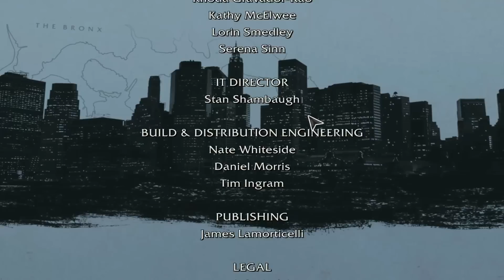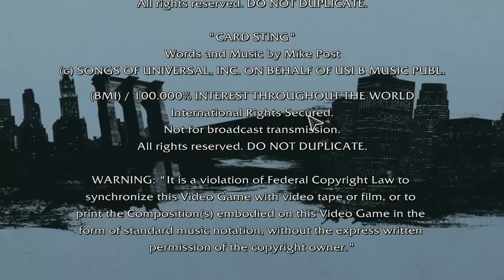Law And Order: Legacies: 25 to Life - Episode 4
Law And Order: Legacies lets me let a man plea for his life.  I like it.

Law & Order: Legacies is an episodic graphic adventure based on the Law & Order franchise. It was developed by Telltale Games and was originally announced as Law & Order: Los Angeles, but it was changed to include fan favorite characters from the entire run of the Law & Order franchise. Among them are Rey Curtis, Lennie Briscoe, Anita Van Buren, Abbie Carmichael, Jack McCoy, Mike Logan, Michael Cutter, Adam Schiff and Olivia Benson from Law & Order: Special Victims Unit.

--Links--

--Steven Thomas--